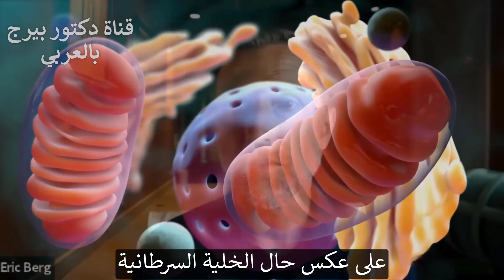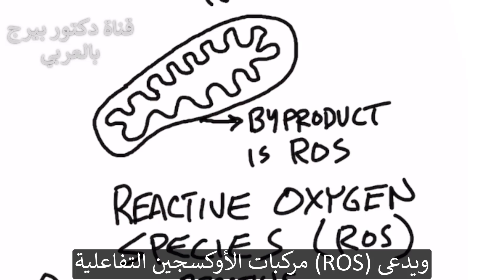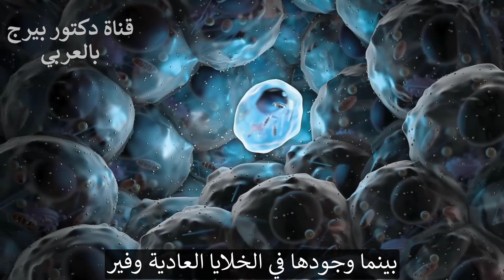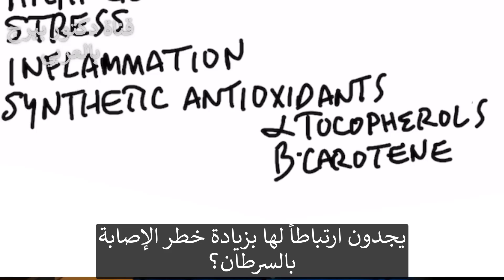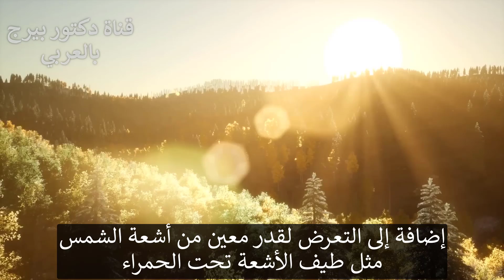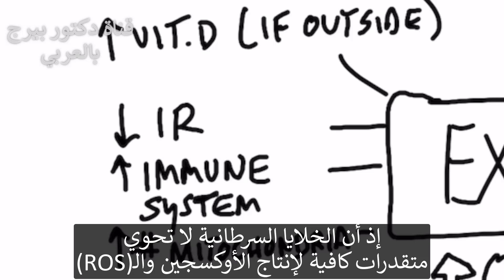تأثير التمرين على السرطان أكبر مما تتصور وسأخبركم لماذا وفقاً لدراسات حديثة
أريد اليوم أن أتطرق إلى التأثير القوي لتمارين رياضية على السرطان. تظهر دراسات حديثة انخفاضًا كبيرًا في خطر الإصابة ببعض أنواع السرطان عندما يمارس الشخص التمارين - سنتحدث عن السبب.
تختلف الخلايا الطبيعية والخلايا السرطانية اختلافًا كبيرًا. تستهلك الخلية الطبيعية الكثير من الأكسجين ، لكن لا تحتاج الخلية السرطانية إلى استخدام الأكسجين على الإطلاق. تحتوي الخلية الطبيعية أيضًا على الكثير من الميتوكوندريا ، بينما لا تحتوي الخلية السرطانية على ذلك. الخلية الطبيعية لها عمر محدود ، في حين أن الخلية السرطانية يمكن أن تعيش إلى الأبد.
يتم تحفيز الخلية الطبيعية للموت  وهذا المحفز يأتي من نتيجة ثانوية لاستخدام الأكسجين يسمى ROS. ROS هي مجموعة تفاعلية من المواد الكيميائية التي تؤثر على الجسم وتتفاعل مع الجسم.
تعاني الخلايا السرطانية من نقص في أنواع الأكسجين التفاعلية  لكن الخلايا الطبيعية لديها وفرة من أنواع الأكسجين التفاعلية. كلما زادت كمية الأكسجين الذي يمكن أن تعطيه لخلاياك  زاد عدد أنواع ROS التي ستؤدي إلى موت الخلايا المبرمج (موت الخلايا).
هذا هو أحد الأسباب التي تجعل الأشياء التي تخفض الأكسجين تزيد من الإصابة بالسرطان - مثل التدخين ، أو العدوى ، أو الالتهاب. يؤدي الإجهاد المزمن وارتفاع الجلوكوز أيضًا إلى انخفاض الأكسجين.
أظهرت الأبحاث أن بعض مضادات الأكسدة الاصطناعية يمكن أن تزيد من خطر الإصابة بالسرطان. هل يمكن أن تكون المواد الكيميائية الموجودة في مضادات الأكسدة الاصطناعية تخفض الأكسجين وبالتالي تقلل من موت الخلايا المبرمج في الخلايا السرطانية؟ أعتقد ذلك.
من الضروري فهم هذا المفهوم لأن هناك أشياء يمكنك تجربتها للمساعدة في منع السرطان أو إبطاء الأمور إذا كنت مصابًا بالسرطان.
تعتبر التمارين من أكبر الأشياء التي تزيد من نسبة الأكسجين وأنواع الأكسجين التفاعلية. يمكن أن تزيد التمارين الرياضية من الأكسجين بمقدار 10 إلى 20 مرة و ROS بمقدار 1000 مرة.
تحسن التمارين أيضًا نسبة السكر في الدم ومقاومة الأنسولين ، مما يقلل من خطر الإصابة بالسرطان. إذا كنت تمارس الرياضة في الخارج ، فستحصل على فيتامين د وضوء الأشعة تحت الحمراء. من المعروف أن كلاهما يقلل من خطر الإصابة بالسرطان.
سيزيد التمرين أيضًا من عدد الميتوكوندريا لإنتاج المزيد من الأكسجين و ROS. أخيرًا ، ستساعد التمارين الرياضية في تحسين نظام المناعة لديك لمساعدتك على محاربة السرطان.
إلى جانب التمارين الرياضية ، فإن أحد أفضل الأشياء التي يمكنك القيام بها للمساعدة في محاربة السرطان والوقاية المحتملة من السرطان هو اتباع النظام الغذائي الصحيح.
ترجمة الفيديو:شفاء زيناتي
تحميل كتاب دكتور بيرج المترجم مجانا وملخصات ومقالات مفيدة في موقعنا:
فيسبوك: ArabicDrBerg
انستجرام: drberg.ar

شكراً للمشاهدة!